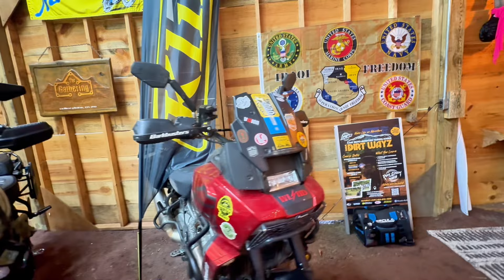Adventure Riding during Hurricane Helene in Tennessee: The Inaugural Pan Am Trial Jam 2024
The Pan Am Trail Jam was hosted by White Lightning Harley Davidson and Smokey Mountain Harley Davidson in Tellico Plains Tennessee September 27-29th. Hurricane Helene following me there. Thankfully Tellico was reasonably safe, just incredible wet, which made for an interesting experience. Mickey has a great location, that also hosts March Moto Madness and the catered meals were awesome. Throughout the weekend there were seminars, group rides, moto games and a whole lot of camaraderie. Definitely a great group of humans and few welcome. Can't wait for next year.

Thank you Denali Electronics, Wunderlich, and Motul for also being there.